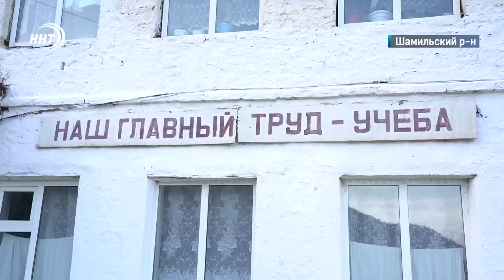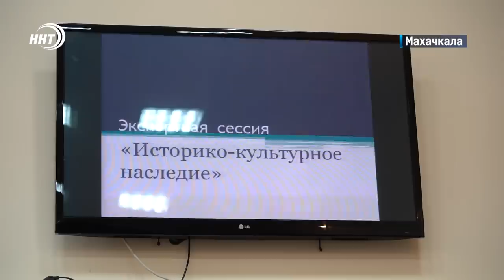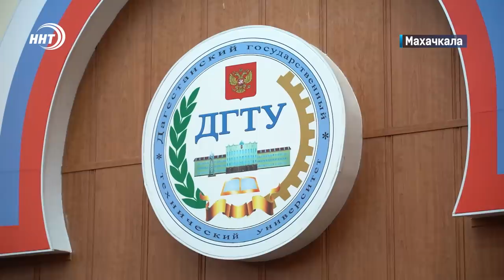Новости Дагестана за 10.10.2023 год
1. Дорога к знаниям длиною шесть километров. Именно такое расстояние приходится преодолевать пешком школьникам села Заната. Подробности в ближайшие несколько минут.
2. Давай вступай. Выездная донорская акция стартовала в Махачкале.

3. Викторины, подарки, нашиды и угощения. О женском маджлисе, который прошел в поселке Ленинкент смотрите в выпуске.